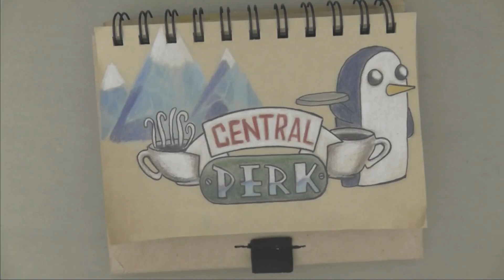Sketchbook Art #1 - Gunther or Gunter (Adventure Time + Friends)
New series Sketchbook Art! Quick drawings in sketchbooks. The first video mix 2 popular themes. Do you understand the references?
Nova série Sketchbook Art! Desenhos rápidos feitos em sketchbooks. O primeiro vídeo mistura 2 temas bem populares. Entendeu as referências?

Curta nosso vídeo. Adicione aos favoritos.

Produzido por doisD.I.
Arte, Direção e Edição: Joice Moretto e Luiz Carlos Teixeira

Música de Título e Encerramento - Produzidas por Luiz Carlos Teixeira, utilizando o software Garage Band da Apple.

Adventure Time created by Pendleton Ward
Friends created by David Crane & Marta Kauffman